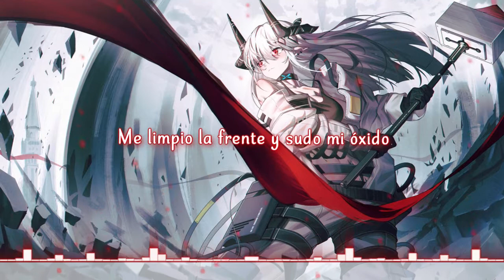Nightcore - Radioactive (Sub Español)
▶Artist(s): Coopex & Yohan Gerber (ft. LUNIS)

Support the Original Artist(s):
▶Coopex